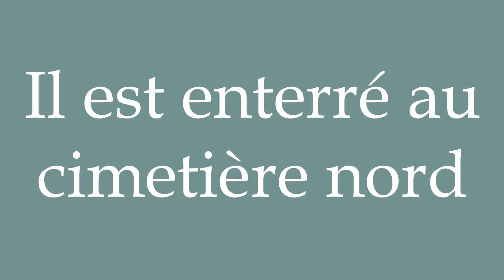How to Pronounce ''Il est enterré au cimetière nord'' Correctly in French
Learn how to say and properly pronounce ''Il est enterré au cimetière nord'' in French with this free pronunciation tutorial.